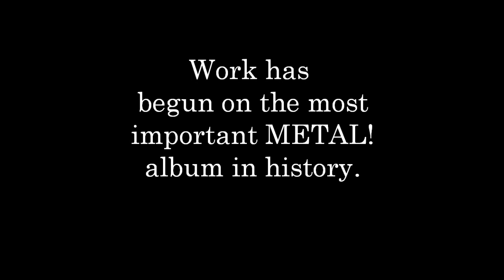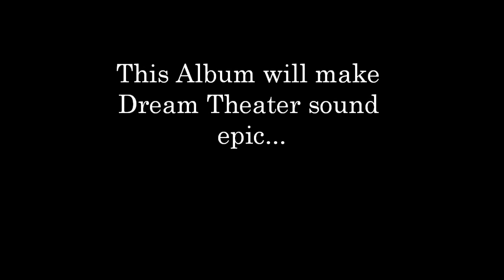Athura album Recording Diary Part 1. 16/02/12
A serious insight into the recording of our first album. Enjoy!